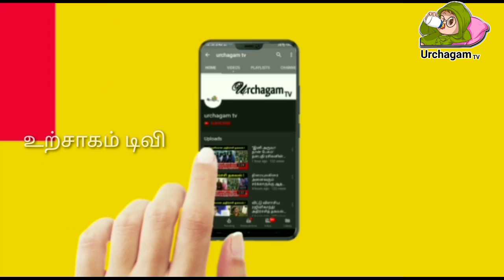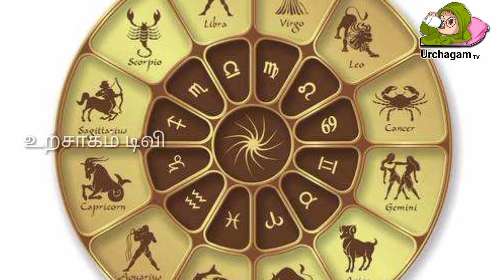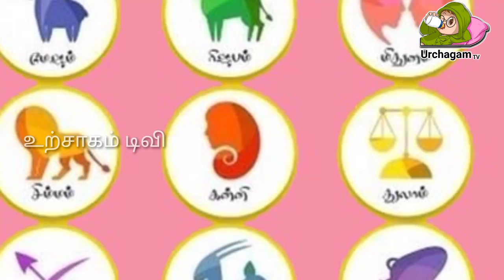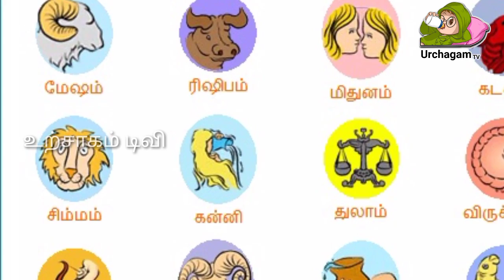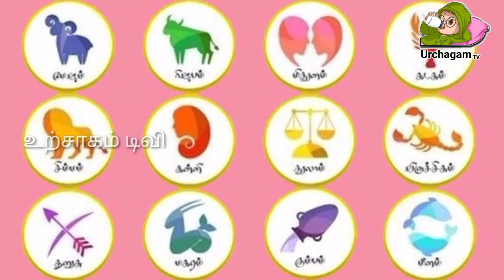7 ராசிக்கு மிகப்பெரிய அதிர்ஷ்டம் !!